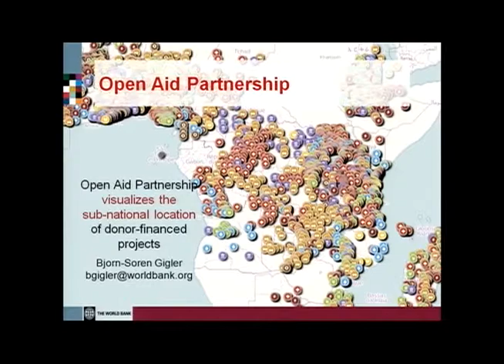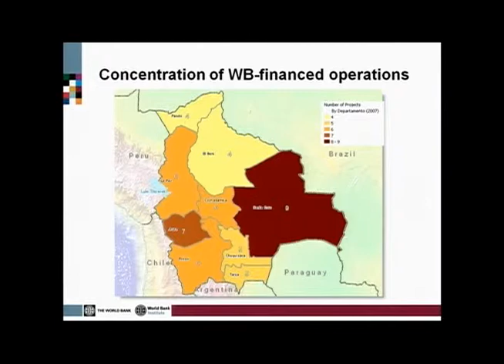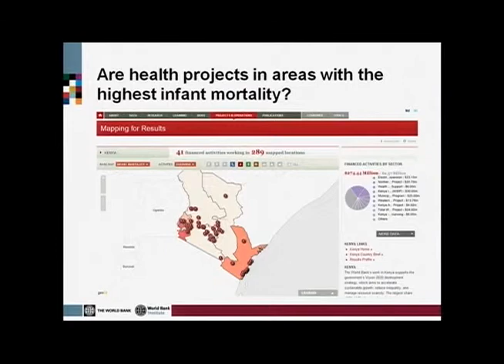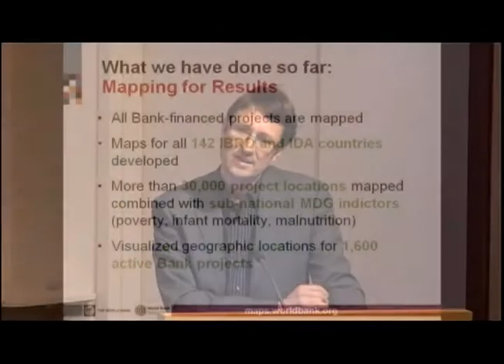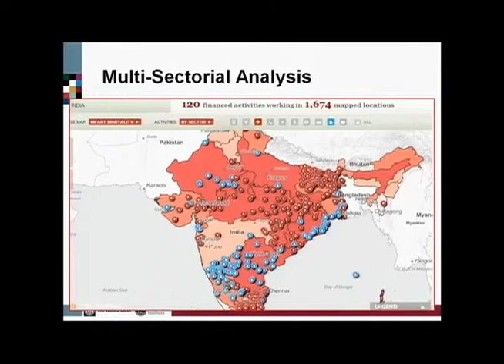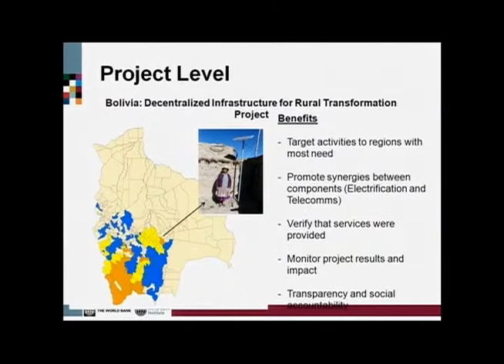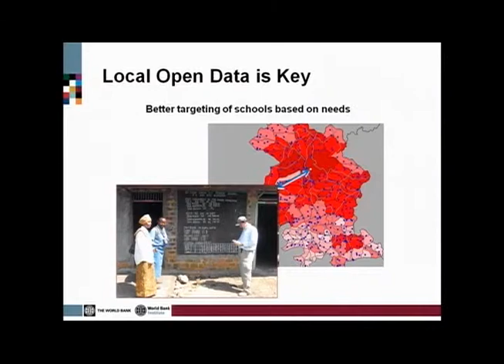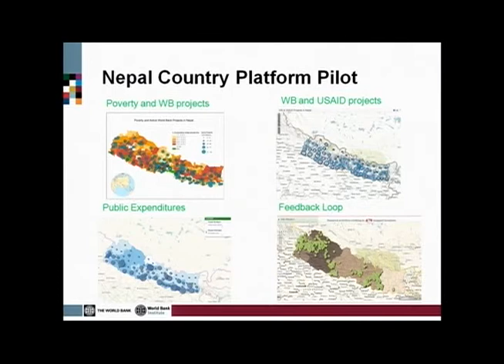Session 1, #3 of 5: Soren Gigler, World Bank, Nov. 4, 2011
Soren Gigler, Senior Governance Specialist at the World Bank Institute talks about the Bank's efforts to geo-enable its information.

This clip is part of a series from a day-long event on Nov. 4, 2011 called "Putting Aid Data to Work: Using Better Information to get Better Results." Read the full agenda and download presentations